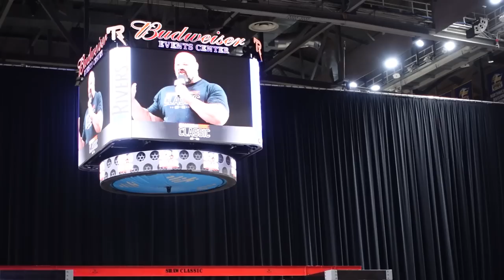I PULLED OUT. | SHAW CLASSIC